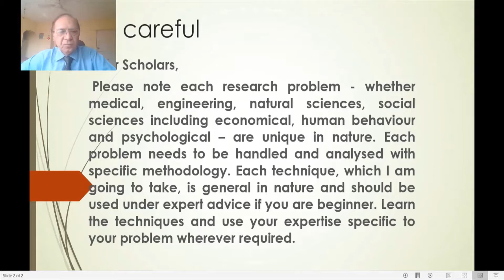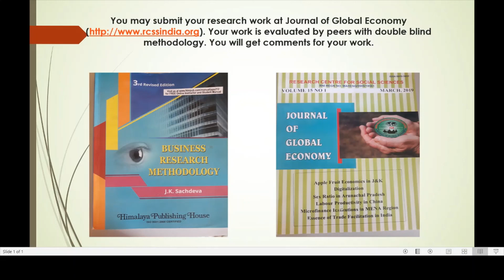Dr J K Sachdeva chats with Dr C S Adhikari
Dr C S Adhikari advises the budding researchers to inculcate the passion for problem and work. Ph.D is launch pad of your carrier and it is only a beginning of your research life. You should continuously publish your research work.  With persistent work you will become expert in your area and domain. There are many current issues of economics, passionate researchers should take up. There may be contemporary issue wherein governments say they are adequate and a few persons may say they are insufficient. It is the duty of researchers to find the truth of the issue.  Initially researchers may be grilled by their guides who are task masters, but they should understand that it will be make them near perfect.